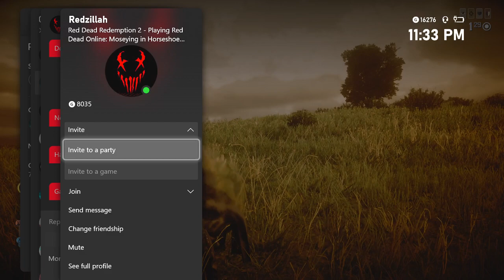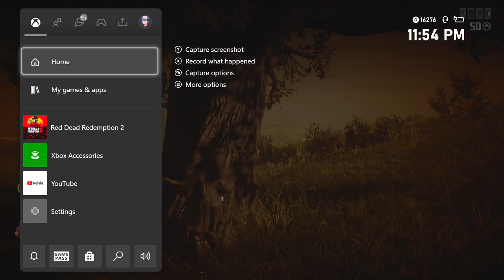HUGE POSSE WAR IN FREEROAM CBC VS FDM -Red Dead Online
In this video you guys will see that I join a friends game and met up with FDM. I sided with them against CBC and we had a big war.

Sorry for the trash quality

Hey guys THANK YOU for supporting my channel and helping me grow with you guys and the community!

Follow Me On Xbox and Add Me @XmcKNIGHT YT